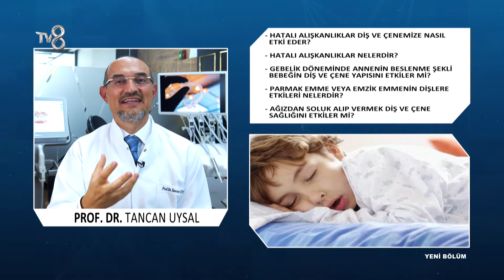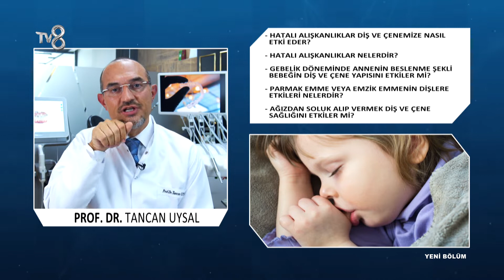Hatalı Alışkanların Diş ve Çeneye Etkileri | Prof. Dr. Tancan Uysal | 8'de Sağlık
Ortodonti Uzmanı Prof. Dr. Tancan Uysal;  Hatalı Alışkanlıklar hakkında bilgileri TV8 8'de Sağlık programında anlatıyor.